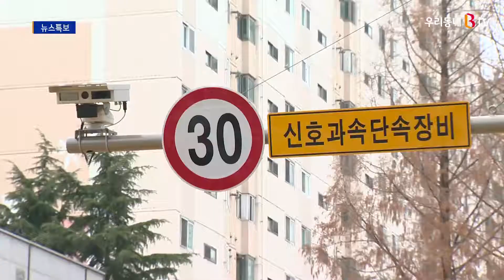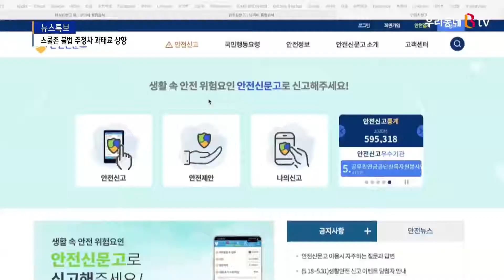어린이보호구역 주정차 위반 시 과태료 최대 13만 원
지난해 3월 이른바 민식이법이 시행되면서
어린이보호구역에 대한 단속 장비 의무화는 물론
강화된 처벌이 시행 중인데요.
여기에 더해 다음 달 11일부터는 주정차 위반 시
최대 13만 원의 과태료가 부과됩니다.